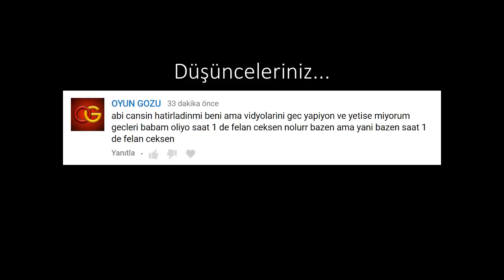ROBLOX 💥Destruction Simulator - Patlatma Oyunu - Roblox Türkçe